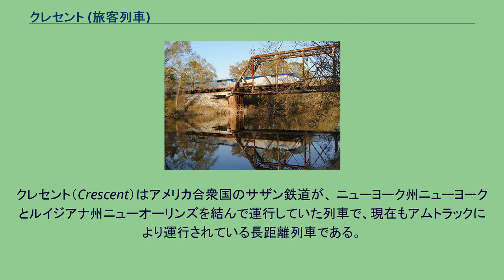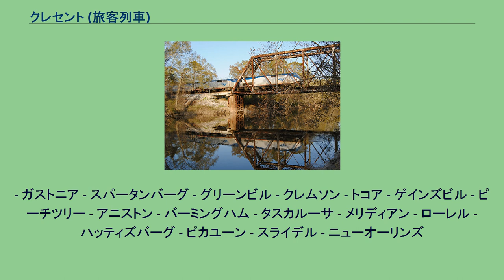クレセント (旅客列車)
クレセント（Crescent）はアメリカ合衆国のサザン鉄道が、 ニューヨーク州ニューヨークとルイジアナ州ニューオーリンズを結んで運行していた列車で、現在もアムトラックにより運行されている長距離列車である。
ニューヨーク〜ワシントンD.C.間はペンシルバニア鉄道（Pennsylvania Railroad、略称PRR）が運行した。
1950年代初頭に車両が流線型化され、1954年からは、サンセット・リミテッドを介し、カリフォルニア州ロサンゼルスに直通する寝台車が連結された。
同区間には座席車を中心としたサザナー（Southerner）も運行された。
1971年の全米鉄道旅客輸送公社・アムトラックの発足に際し、クレセントはサザン鉄道が引き続き運行したが、1979年からはアムトラックが運行を継承、現在は毎日運行されている。
ニューヨーク - ニューアーク - トレントン - フィラデルフィア - ウィルミントン - ボルティモア - ワシントン - アレクサンドリア - マナサス - カルペパー - シャーロッツビル - リンチバーグ - ダンビル - グリーンズボロ - ハイポイント - ソールズベリー - シャーロット
- ガストニア - スパータンバーグ - グリーンビル - クレムソン - トコア - ゲインズビル - ピーチツリー - アニストン - バーミングハム - タスカルーサ - メリディアン - ローレル - ハッティズバーグ - ピカユーン - スライデル - ニューオーリンズ